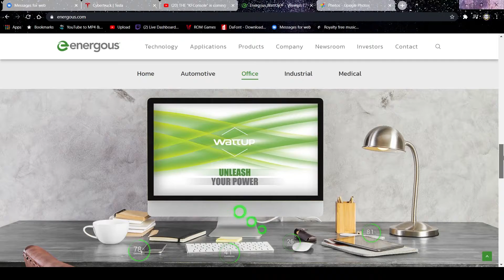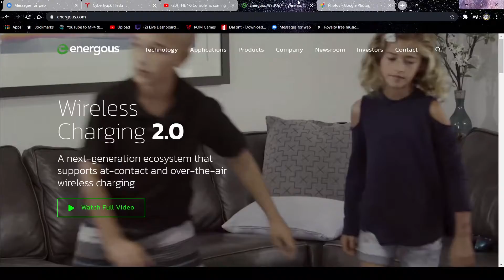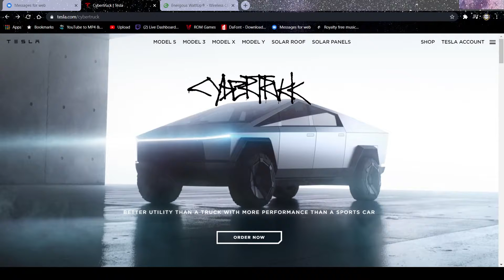Top Tech For 2021